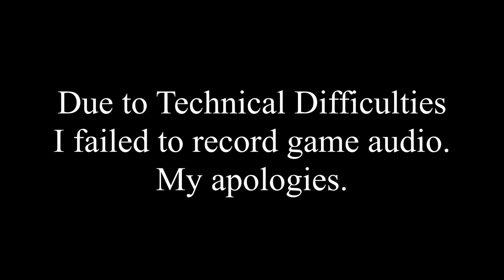Let's Play Sakura Wars So Long My Love: Part 30 - The Birds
We learn that the enemy plans to put humanity and birds in conflict!

Technical note: I was unable to capture gameplay audio during this session - my apologies.